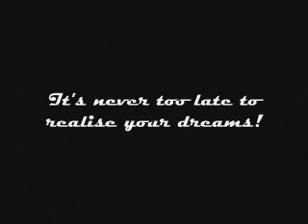microcars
Microcar on the works. Will serve as testmule for electric car and slalom and drift toy car. Build your dream car now! Anything you can imagine, or a Replica of your dream machine: Ferrari, McLaren, Lamborghini, Zonda. Or, build a collection of replicas of all the exotic car in your wish list. We can help you bring them to life.